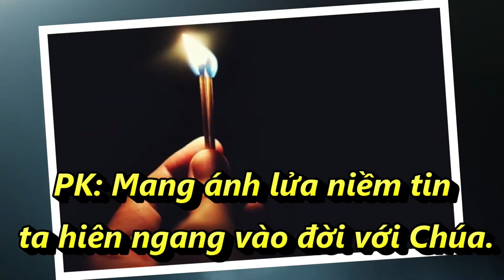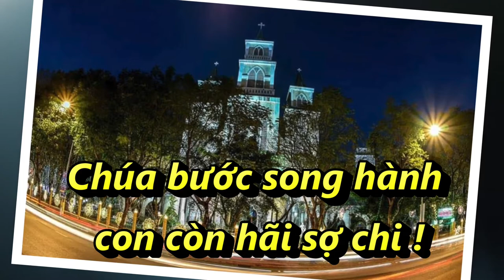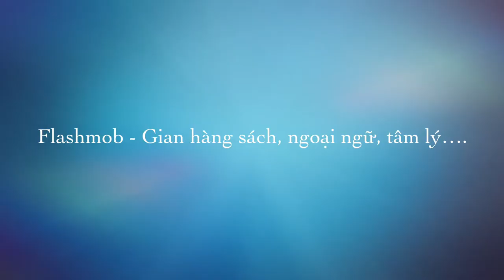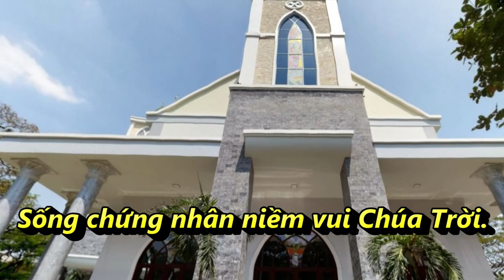Người trẻ lên đường (beat KO) | St: Joseph | Hậu Lương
- Ca khúc: Người trẻ lên đường
- Sáng tác: Joseph
- Thu âm, beat, mix & master: Việt Phong Studio
- Hòa âm, sắp xếp: Đức Hậu
- Phối bè: Tin Tin